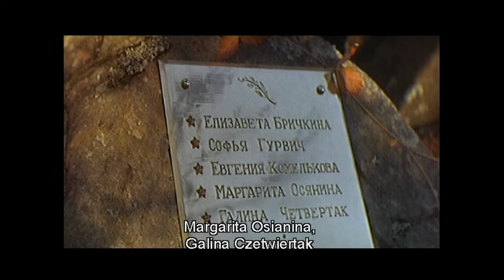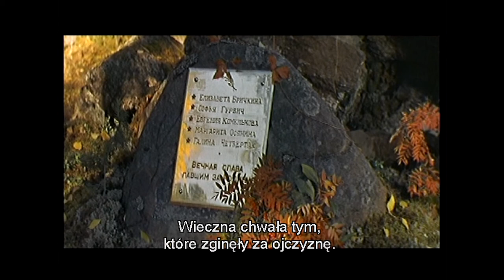The Dawns Here Are Quiet . Tak tu cicho o zmierzchu - zakonczenie .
The film is set in Karelia (near Finland) in 1942 during World War II and was filmed near Ruskeala. Senior Sergeant Vaskov is stationed with a group of young female anti-aircraft gunners in a railway station far from the front line. Vaskov is not used to these gunners' active, playful personalities and therefore clashes with them over daily issues. But Vaskov, being the only man in the village, has to accommodate them in many cases.

One day, two German paratroopers appear in the forest nearby. Thinking that they may sabotage military facilities, Vaskov and five of the women attempt to stop the Germans. They pick a perfect defense position, only to find that there are sixteen paratroopers instead of two. Though outgunned and outnumbered, Vaskov decides to hold the Germans for as long as possible. He also sends a soldier back for reinforcements. However, she drowns in the swamp. Vaskov and the remaining four fight the Germans. All four women are killed in action. Vaskov is also seriously wounded and finds the drowned soldier's clothes near the swamp. The desperate Vaskov, armed only with knife, one-rounded Nagant and deactivated hand-grenade, attacks the cabin where the Germans are resting. The Germans are totally surprised and are either killed or captured. Meanwhile, reinforcements find Vaskov before he passes out.

Twenty years after the war ends, Vaskov visits the place again with the adopted son of one of the women.

Rok 1942, bateria przeciwlotnicza w lasach Karelii strzeżona przez sierżanta Waskowa i oddział świeżo zrekrutowanych do służby kobiet. Nieoczekiwanie na tyłach frontu pojawia się dwóch niemieckich desantowców, przeciwko którym wyprawia się Waskow razem z pięcioosobowym oddziałem. W czasie akcji okazuje się, że w rzeczywistości w lesie znajduje się szesnastu świetnie wyszkolonych Niemców; mimo nierówności sił i niewielkich szans na uzyskanie pomocy Waskow decyduje się na podjęcie walki, by nie dopuścić ich do linii kolejowej. W dramatycznej walce w lasach ginie wszystkie pięć dziewcząt, udaje im się jednak zlikwidować oddział wroga.